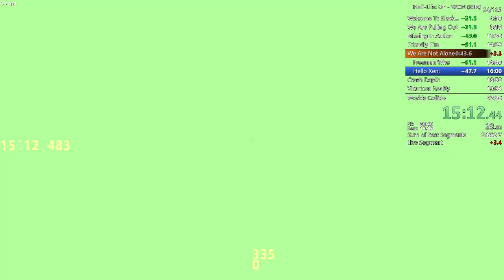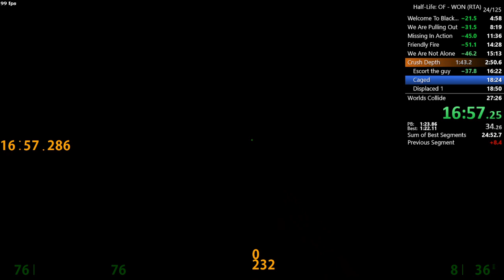[PB] Half-Life Opposing Force in 26:49.90 by the_kovic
Achieved my goal of sub-27 and Top 20 on the leaderboard. Finally, OP4 can take a rest.